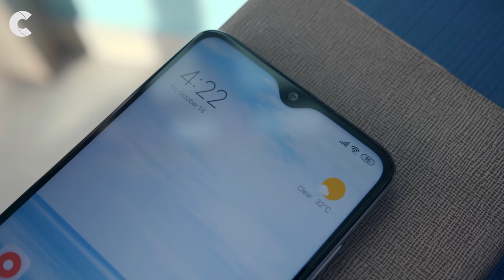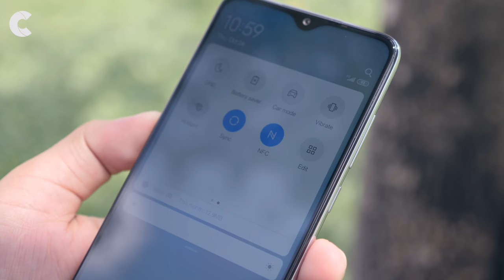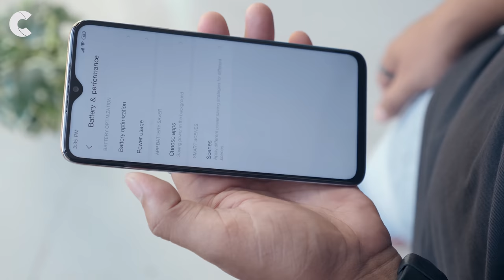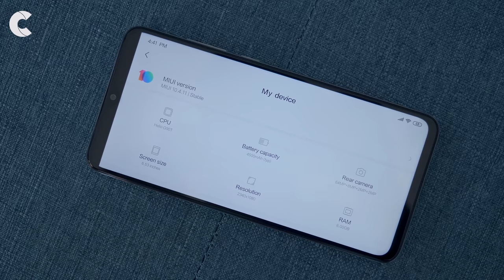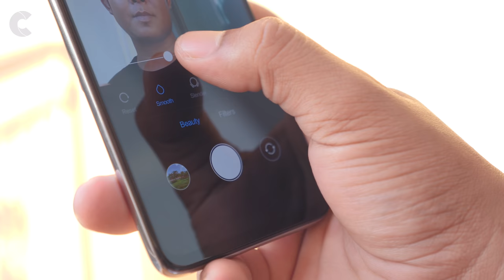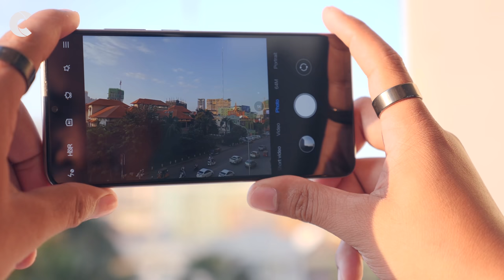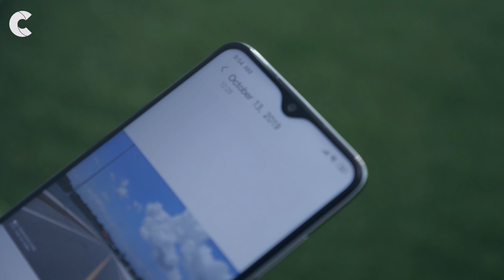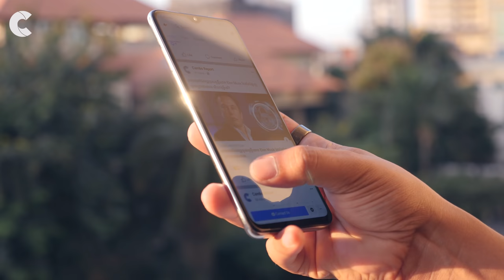Redmi Note 8 Pro Review: ភ្នែកក្រោយម្ញូប លោតដល់ 64MP ជាមួយតម្លៃខ្លួនអង្រួនទីផ្សារ!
ក្នុងវីដេអូនេះ ខ្ញុំបានហែកស្រោម ត្រួសត្រាយបង្ហាញ ពីលក្ខណៈសម្បត្តិ Redmi Note 8 Pro ទៅដល់អ្នកទាំងអស់់គ្នា!

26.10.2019: Xiaomi Redmi Note 8 Pro មានតម្លៃខ្ទង់ 239 ដុល្លារ